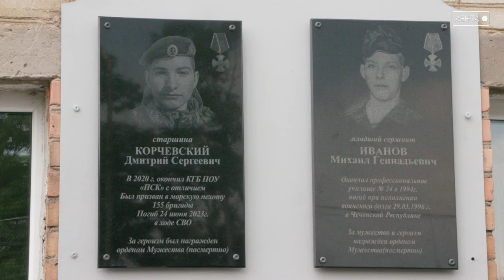Чтим память героев! В Артёме установили мемориальную доску герою СВО Дмитрию Корчевскому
На минувшей неделе в Приморском строительном колледже состоялось открытие мемориальной доски, посвященной погибшему при исполнении служебного воинского долга в спецоперации на Украине выпускнику учреждения Дмитрию Корчевскому.